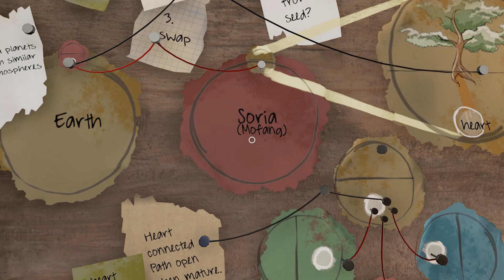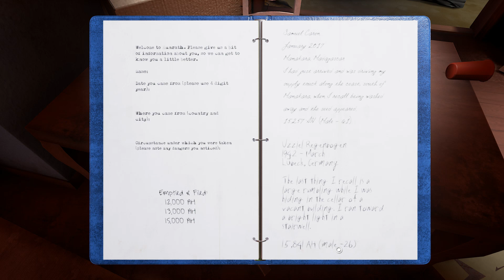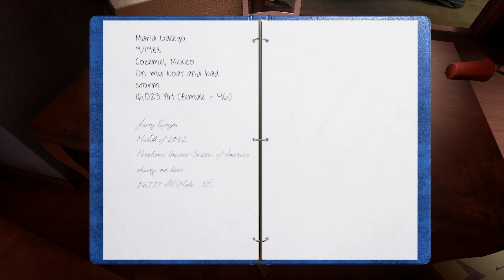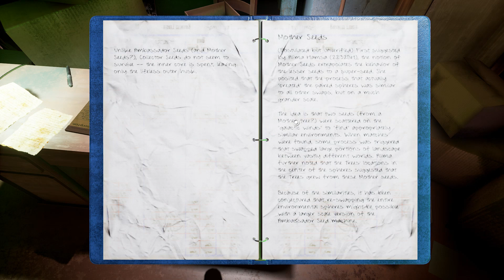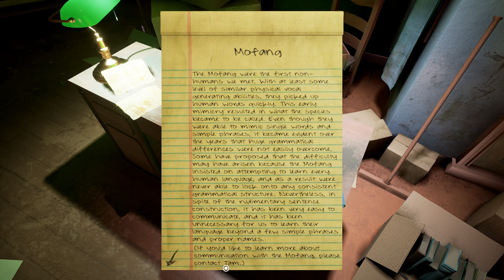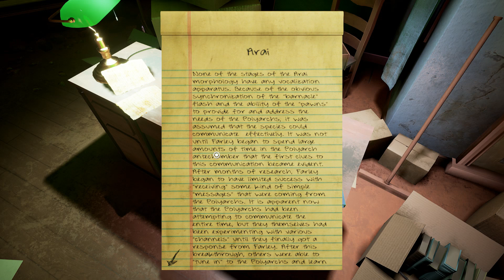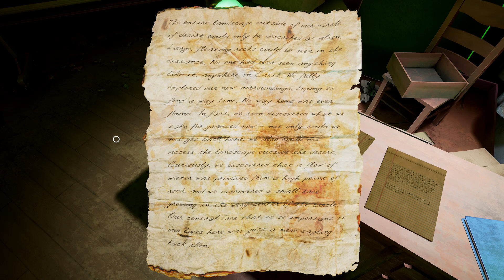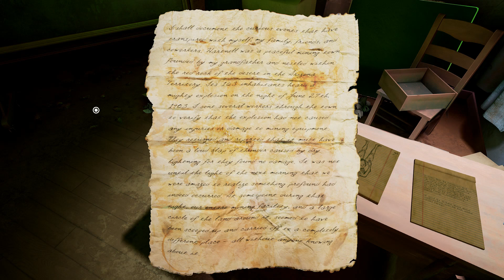Obduction - Puzzle Game - 3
Obduction is a Puzzle/Adventure game by Cyan Worlds and is considered the spiritual successor to the Myst series. After seeing strange lights the player character is abducted by aliens and sent to a dome on an alien planet. There are several worlds to explore and puzzles to solve in order to find a way back home.